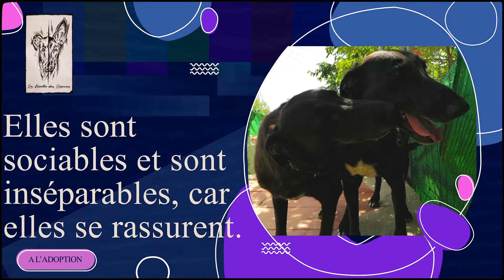KIRA ET NALA, croisées galgas nées en Septembre 2014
KIRA ET NALA étaient réservées via une autre association mais leur adoption ne s'est malheureusement pas concrétisée. Le refuge nous a donc demandé de les diffuser à nouveau car elles sont en grande urgence étant donné que le refuge ferme.

LEUR HISTOIRE : Elles ont été trouvées ensemble dans un état catastrophique jetées dans une décharge à ordures, affamées et frigorifiées.

LEUR CARACTERE : Elles sont de grandes tailles et sont sociables, l’une est plus timide que l’autre mais elle s’approche si elle voit que sa sœur fait confiance. Elles accordent leur confiance dès qu’elles se sentent en sécurité. Les sœurs apprécient l’heure de la promenade pour marcher tranquillement côte à côte sans tirer sur la laisse. Nous souhaitons vraiment pouvoir leur trouver une gentille famille qui les adoptera ensemble car elles sont très fusionnelles.

LEURS ENTENTES : OK chiens et enfants, elles ne sont pas ok chats, c'est pourquoi elles manquent de chance, elles ont eu des demandes d'adoption mais les familles avaient toutes des chats.

AU REFUGE DEPUIS : Septembre 2017

TAILLE – POIDS : 32 et 34 kg

PARTICIPATION AUX FRAIS D’ADOPTION :
230€ chiots non stérilisés (obligation de stérilisation lorsqu’il aura l’âge requis avec certificat vétérinaire à l'appui), 280€ chiens mâles ou femelles, 180€ chiens seniors mâles ou femelles à partir de 8 ans toutes races confondues comprenant vaccins (selon le protocole espagnol en vigueur), stérilisation (sauf pour les chiots trop jeunes pour subir l'intervention, stérilisation obligatoire lorsque le chiot aura atteint l’âge requis), pose de la puce électronique, tests maladies méditerranéennes et le voyage jusqu’en France via un transporteur animalier

DEMANDE DE RENSEIGNEMENT :
Association La Révolte des Lévriers - 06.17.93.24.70.